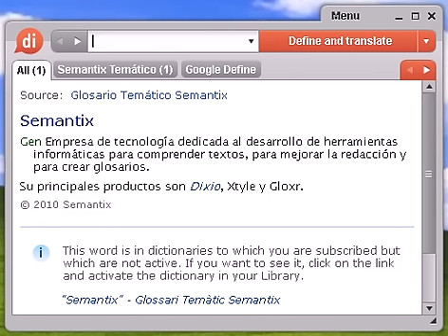Definición de retrógrada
retrógrada, diccionario, define, definir, significado, español, castellano, Dixio